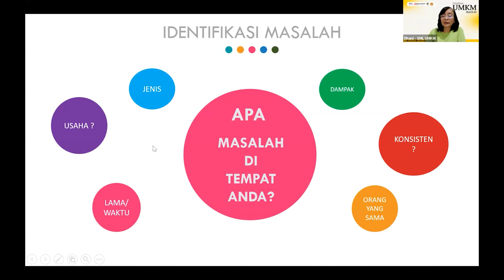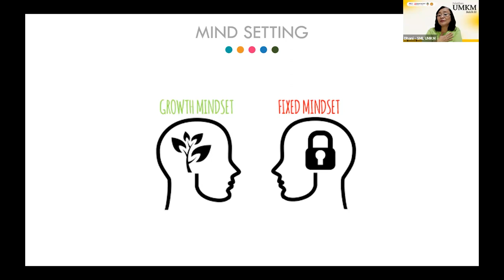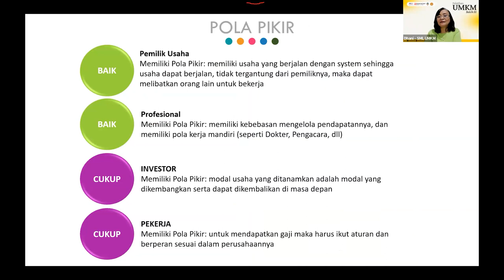Pelatihan UMKM Batch 3 (Regular) | MENGENALI KEKUATAN DIRI & TUNTUTAN SEBAGAI PENGUSAHA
Pada hari sabtu tanggal 20 Mei 2023 pelatihan UMKM Batch 3 memasuki sesi kedua dengan materi "Mengenali Kekuatan Diri dan Tuntutan Sebagai Pengusaha" yang disampaikan oleh Ibu Dra. Endang Retno Wardhani, MBA., Ph.D., C.Ht., Psikolog.

Untuk mencapai kesuksesan dalam berbisnis, seorang pengusaha sangat perlu mengenali kekuatan dirinya dan tuntutan yang harus ia penuhi. Ibu Dhani menjelaskan berbagai cara untuk lebih mengenal diri dan usaha yang dijalani, salah satunya dengan analisis SWOT (Strength/Kekuatan, Weakness/Kelemahan, Opportunities/Peluang, dan Threath/Tantangan). Setelah itu, Ibu Dhani juga menjelaskan tuntutan seorang pengusaha, di antaranya memiliki growth mindset, keahlian teknis untuk mengelola usaha, dan pola pikir sebagai pemilik usaha, profesional, investor, dan pekerja.